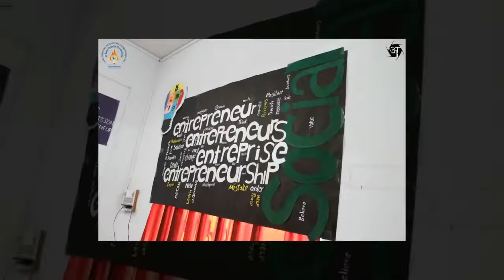Anveshan 2108 @SVVV(shri vaishnav vidhyapeeth vishwavidyalaya)indore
A college event for school students of 8th to 12th standard at Indore.